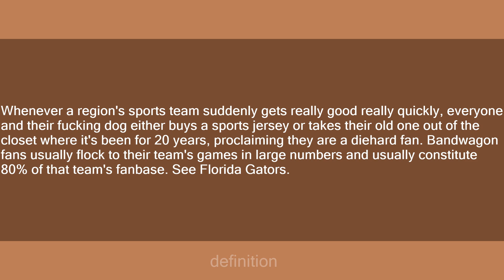Bandwagon Fan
Slang flashcards: